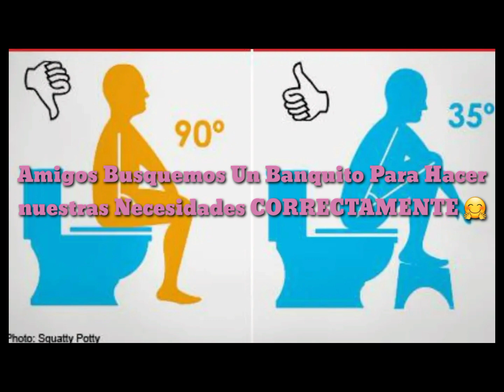Baño Oriental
holaa amigos en este video les muestro como son los baños en China   Japon India etc etc  estos chinos no dejan la costumbre que hasta mandan hacer sus negozios con sus clasicos baños :)